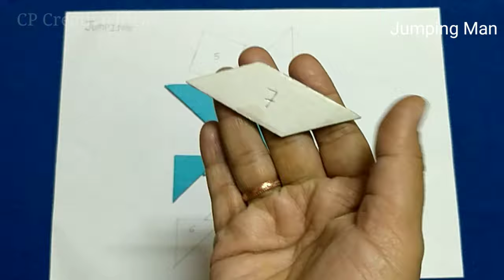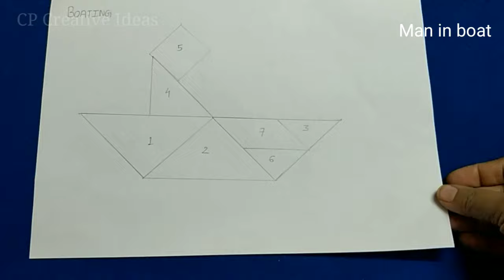5 Tangram figures | Tangram human figures | Tangram Daily Activity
5 Tangram human | Easy tangram human figures  | Tangram person | Tangram Daily Activity

In this video tutorial, I show you how to make Tangram shapes or tangram daily activity using 7 piece of tangram puzzle. This video will guide you to create a tangram objects jumping man, reading man, walking man, man resting and man in boat. If you are looking for an easy tangram daily activity or human shapes please watch the video till the end.

Topic cover:
tangram,
tangram objects,
tangram shapes,
tangram puzzles,
tangram activities,
tangram jumping man, tangram reading man, tangram walking man, tangram man resting and tangram man in boat,
How to make tangram,
How to make tangram shapes,
How to make a tangram at home,
tangram tips and tricks,
tangram tricks,
How to solve Tangram Puzzles,
tangram shapes with 7 pieces